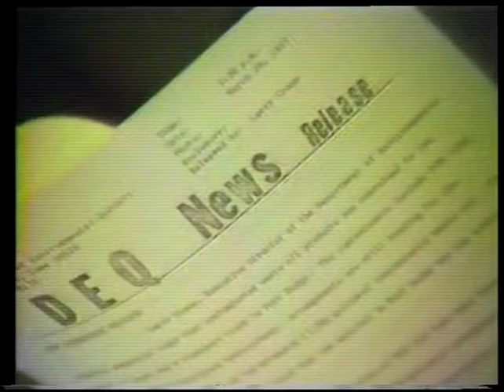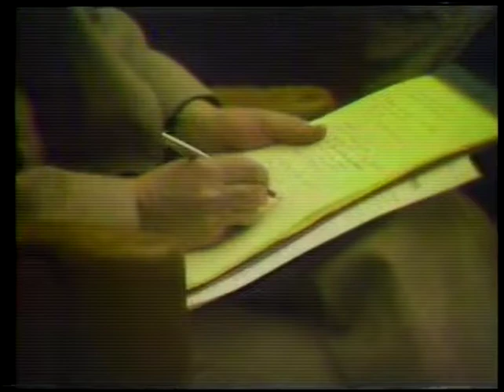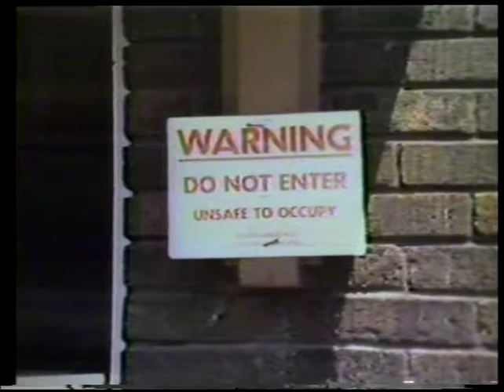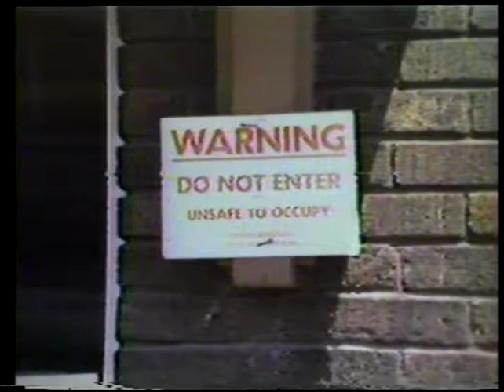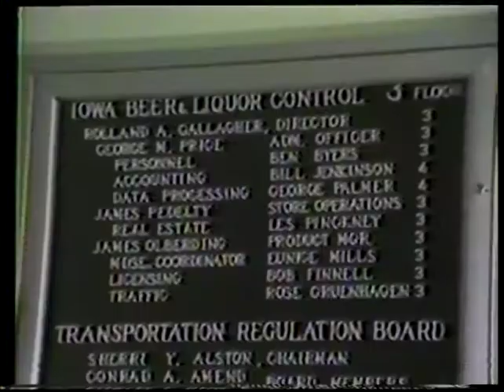At Issue: 1977 The Last Look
WOITV At Issue: 1977 The Last Look (AV06882)
Reporter Twila Young takes a look back at the year of 1977.
Written and Produced by Twila Young
Directed by Bruce Hollensbe
Original Recording: U-matic low band video *recorded off air